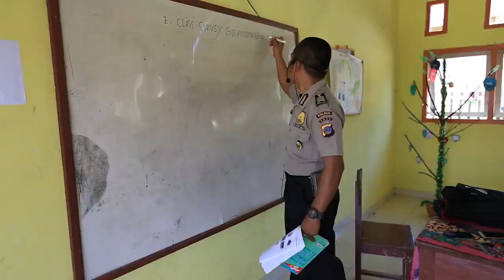DELINEASI LORE LINDU LEMBAH BADA 2018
Balai Pelestarian Cagar Budaya Gorontalo adalah unit pelaksana teknis Kementerian Pendidikan Dan Kebudayaan di bidang Pelestarian Cagar Budaya dibawah naungan Ditjen Kebudayaan dengan wilayah kerja mencakup Provinsi Sulawesi Utara, Sulawesi Tengah dan Gorontalo.

Tugas:
 BPCB Gorontalo melaksanakan pelindungan, pengembangan, dan pemanfaatan cagar budaya dan yang diduga cagar budaya.

Fungsi:
1. Pelaksanaan penyelamatan dan pengamanan cagar budaya dan yang diduga cagar budaya;

2. Pelaksanaan zonasi cagar budaya dan yang diduga cagar budaya;

3. Pelaksanaan pemeliharaan cagar budaya dan yang diduga cagar budaya;

4. Pelaksanaan pengembangan cagar budaya dan yang diduga cagar budaya;

5. Pelaksanaan pemanfaatan cagar budaya dan yang diduga cagar budaya;

6. Pelaksanaan dokumentasi dan publikasi cagar budaya dan yang diduga cagar budaya;

7. Pelaksanaan kemitraan di bidang pelestarian cagar budaya dan yang diduga cagar budaya; dan

8. Pelaksanaan urusan ketatausahaan BPCB.